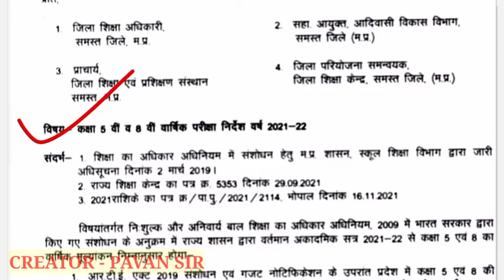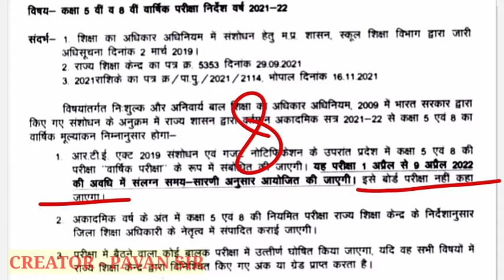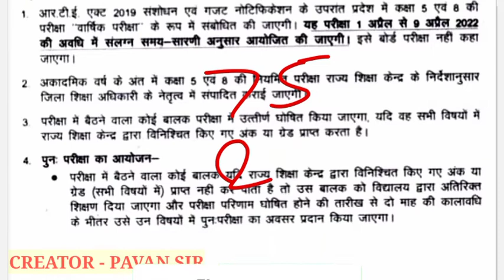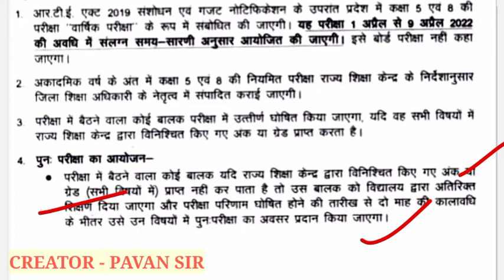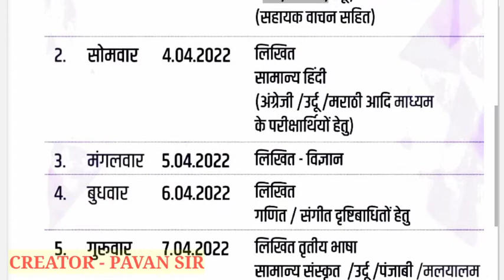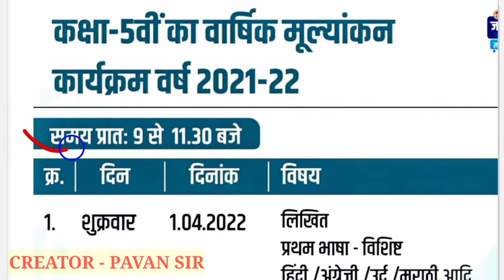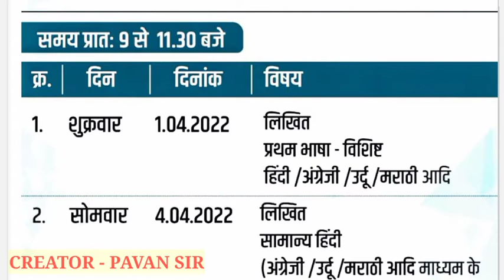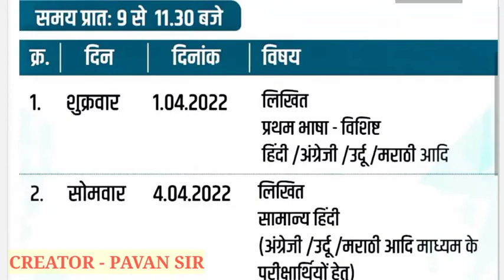CLASS 5th & 8th Exam (Date) Timetable Hua Jari 2022|| कक्षा 5 और 8 वार्षिक परीक्षा का टाइम टेबल 2022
About This Video:- कक्षा पांचवी का टाइम टेबल
 कक्षा पांचवी का टाइम टेबल कब जारी होगा
 कक्षा 5वी की वार्षिक परीक्षाएं कक्षा आठवीं की वार्षिक परीक्षाएं 1 अप्रैल से आयोजित कराई जाएंगी कक्षा सातवीं की परीक्षाएं अप्रैल माह में आयोजित की जाने वाली हैं परीक्षा से संबंधित जानकारी पानी के लिए वॉच दिस वीडियो
 क्लास 5th टाइम टेबल क्लास 8th टाइम टेबल क्लास 8 एग्जाम डेट